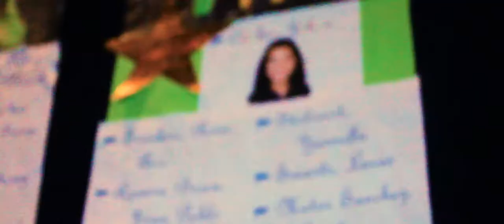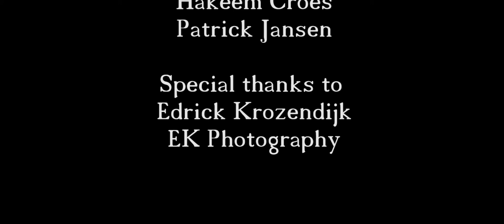Graduation Colegio Arubano 2016 Official Aftermovie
This is a Hakeem Photography Aruba productions

Directed by:
Hakeem Croes

Filmed by:
Team Hakeem Photography Aruba

Edited by:
Hakeem Croes

'N Fuzion - Inside the thing! (ft. Buddy)

Hakeem Croes